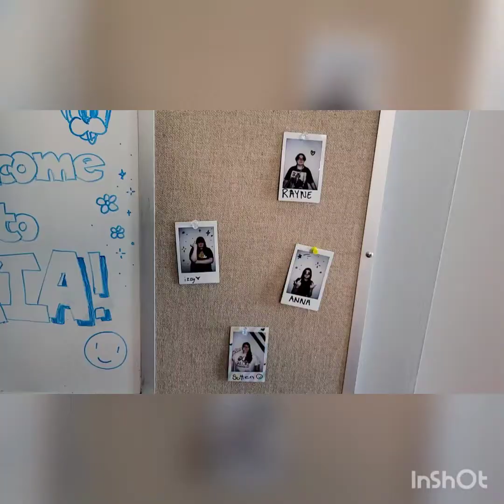Hanging out with the family on 9-4-21 up in Cleveland at daughter's city